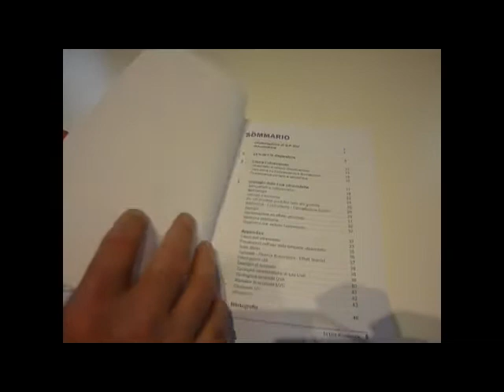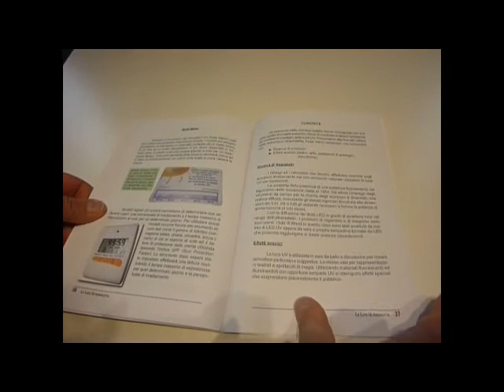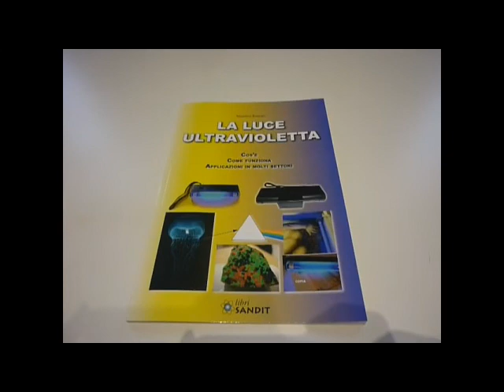La luce ultravioletta. Libro dedicato alla luce UV. La luce ultravioletta e i suoi utilizzi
Libro dedicato alla luce ultravioletta. Tanti utilizzi pratici della radiazione UV. La luce ultravioletta raccontata in modo semplice e pratico.

Per saperne di più ecco il link al nostro sito web